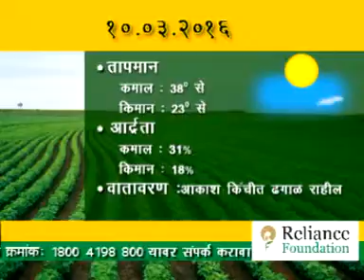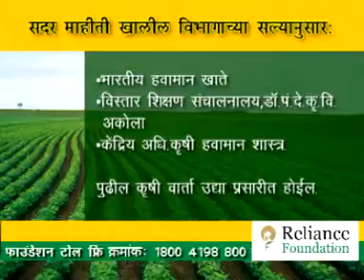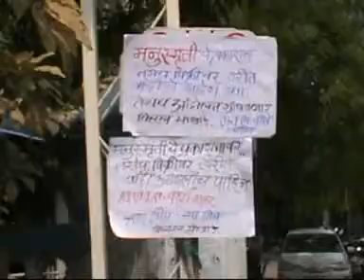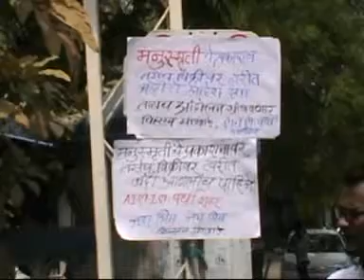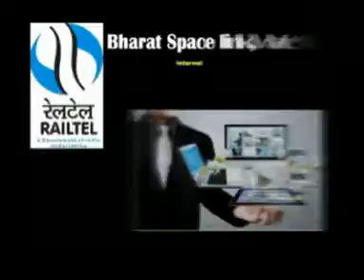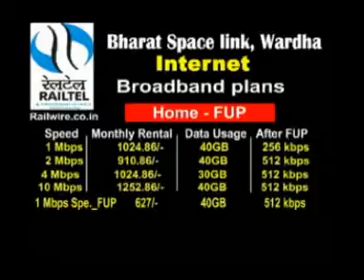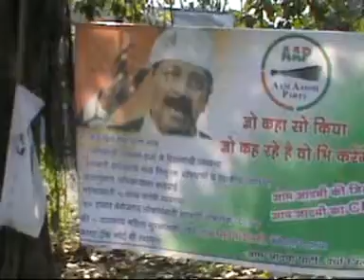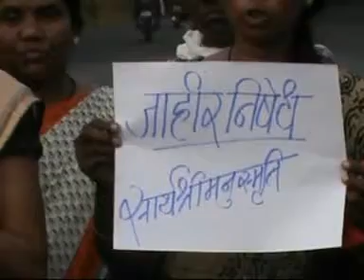09 03 2016